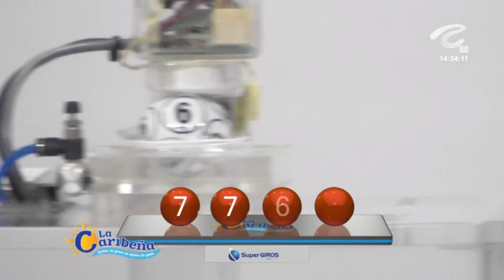CARIBEÑA DÍA Resultado del Martes 01 de febrero de 2022 ✅🥇🔥💰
Hola buenas tardes, te presentamos los resultados de las loterías y chances en Colombia, vamos con el Resultados del Chance Caribeña día del Martes 01 de febrero de 2022.